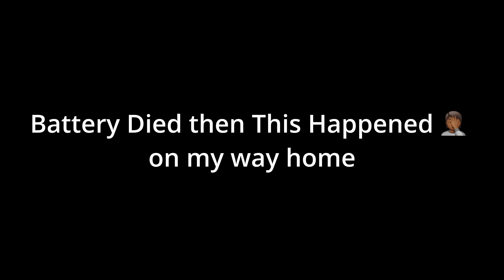I cant Believe this happened to me again - Can you Guess ⁉️ - Started out So Well